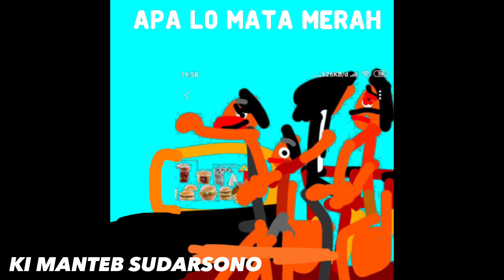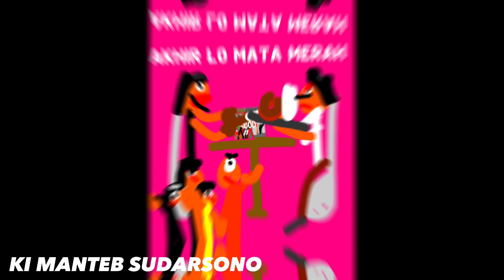Cool Logo Photo Barcuga V2 Mata Merah